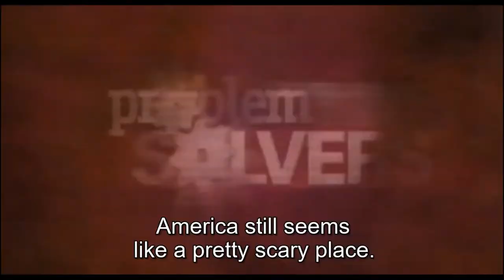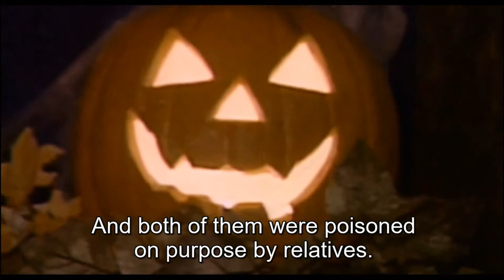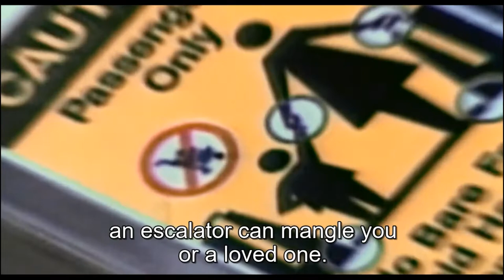Scary Place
The media is scaring the viewers